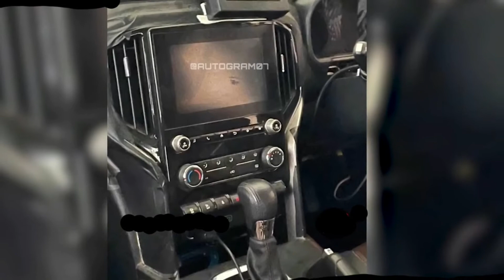Top 10 changes in new scorpio 2022 model | All new confirmed details like price, features ,ADAS.